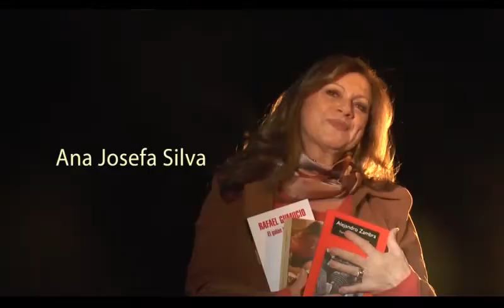¿Tiene hij@s adolescentes? Vea esta entrevista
LlévameAlCielo es la última novela Carla Guelfenbein, editada por el mismo sello que publicó UnMonstruoVieneAVerme , Por13Razones y otras novelas juveniles. Aquí ella escribe sobre jóvenes heridos.